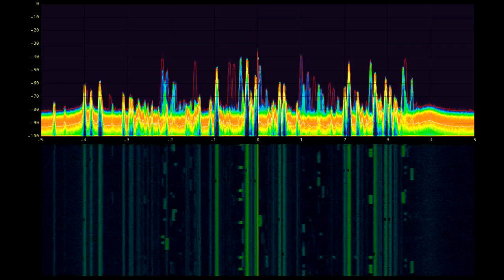fosphor - Demo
Short demonstration of gr-fosphor ), a GNU Radio block for RTSA-like display.

The first signal is capture around 2.4GHz and shows different type of wifi signals along with some frequency hopping bluetooth communication overlapping. Captured at 20 Msps with a Hack RF.

The second signal shows the GSM band, captured at 40 Msps with a Blade RF. At this sample rate, GSM seems pretty narrow band. You can clearly see the various type of channels and on the C0 ones (continuous) you can even see the periodic FCCH bursts (pure tones)

The last signal is a LTE signal, again captured at 40 Msps with a Blade RF. On the top histogram view you can clearly see the two power levels present in the signal (when there is something and when there isn't). On the bottom waterfall view, the "block" allocation is very visible. Not much activity on the cell here.